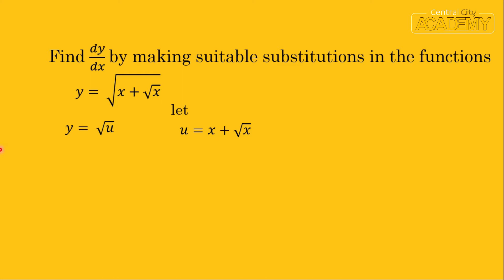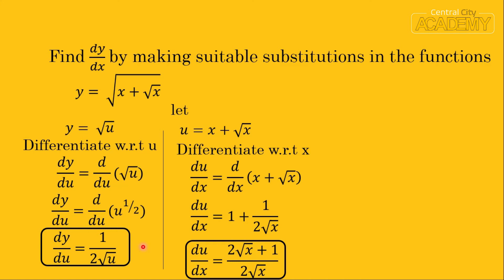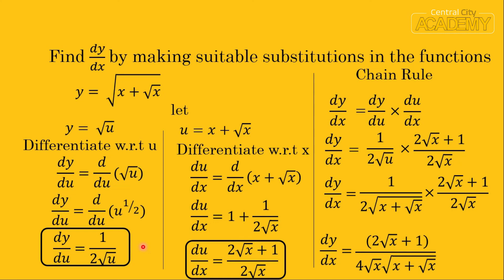𝑑𝑖𝑓𝑓𝑒𝑟𝑒𝑛𝑡𝑖𝑎𝑡𝑒 𝑏𝑦 𝑚𝑎𝑘𝑖𝑛𝑔 𝑠𝑢𝑖𝑡𝑎𝑏𝑙𝑒 𝑠𝑢𝑏𝑠𝑖𝑡𝑢𝑡𝑖𝑜𝑛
𝑦=√(𝑥+√𝑥)